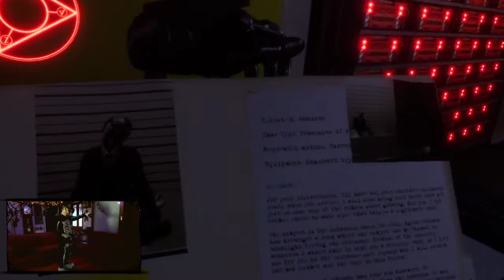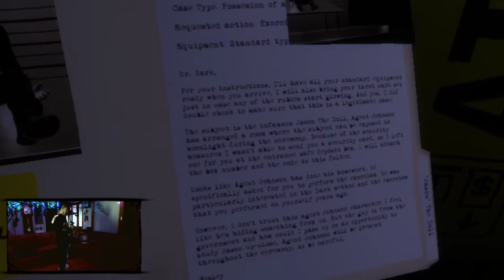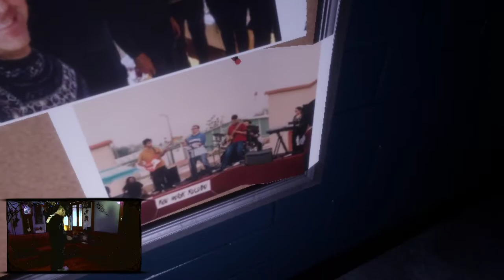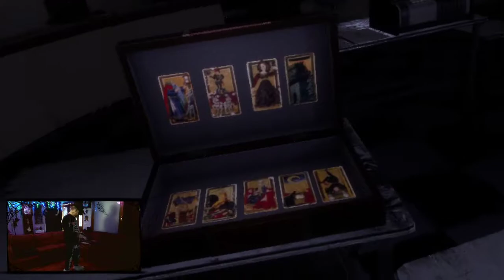Demonic Possessions (The Dark Method)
Demonic possessions?
Haunted dolls?
They’re real.
And the only way to fully exorcise this evil
is by entering into the 11th dimension.
My work has drawn the attention
of certain government officials
and they have asked me
to perform an exorcism on their behalf.
But, there's more to this request than what meets the eye.